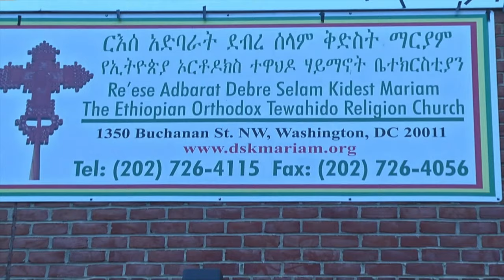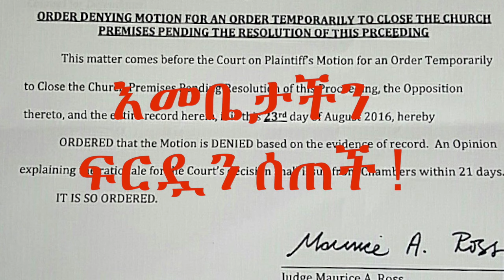ቄስ ዘላለም አንተነህ የፍርድ ቤቱን ውሳኔ ሲያነቡ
የርዕሰ አድባራት ደብረ ሰላም ቅድስት ማርያም ቤ/ክ ጊዜያዊ ኮሚቴ የዋሽንግተን ዲሲ ታላቁ ፍርድ ቤት ክሱን በሚመለከት የወሰደውን ውሳኔ ቄስ ዘላለም አንተነህ በፅሁፍ ሲያቀርቡ።